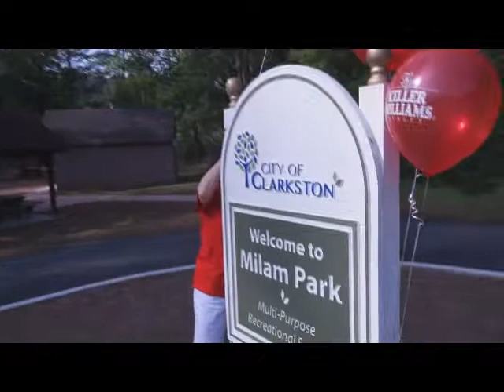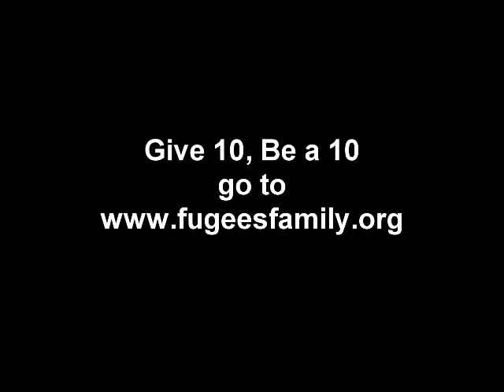Keller Williams Red Day 2013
This was produced for Keller Williams Realty to use as a fundraiser for their work with the Fugees Family, an organization that helps child survivors of war rebuild their lives.